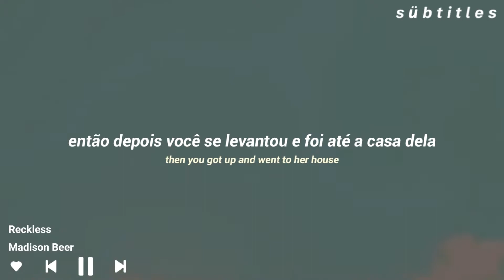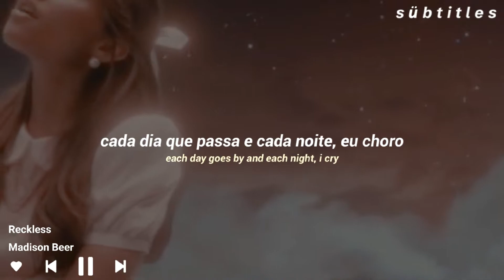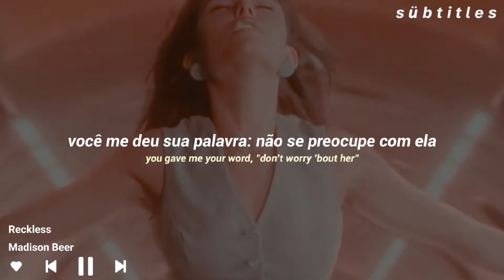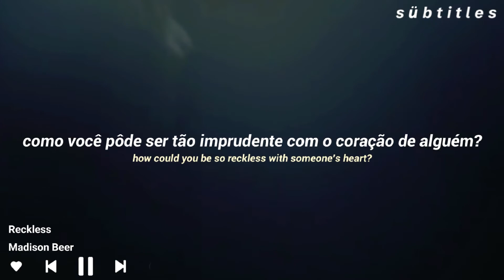Madison Beer - Reckless [Tradução + Lyrics]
𓂀𓆃
 🤎└​​↝ i n s c r e v a - s e 𓆲